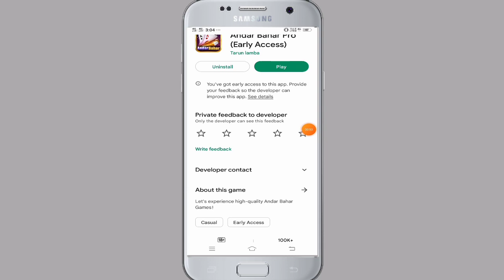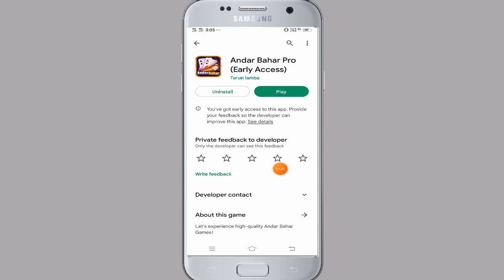Andar Bahar Pro App Withdraw Proof | Andar Bahar Pro App Real Or Fake